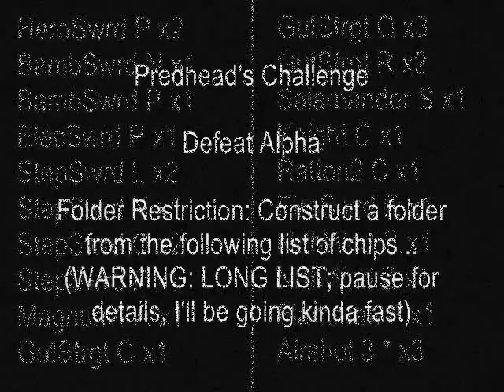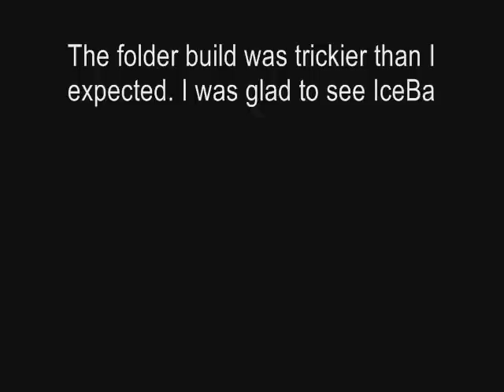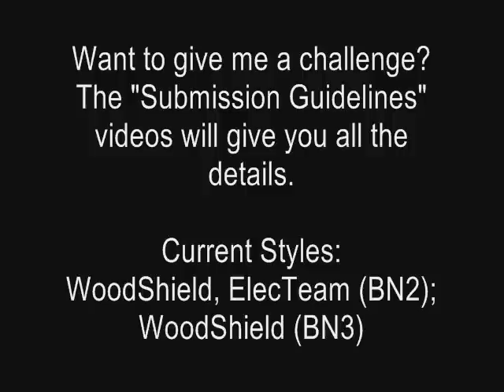Challenge Kayorei - MegaMan vs. Alpha 7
And just when we thought Alpha had become dependent on other more powerful beings, it comes back on its own and full force against our blue hero, taking away all of his chips and his Customizer in the surprise attack. Fortunately for MegaMan, a mysterious benefactor lends him chips and a preset Customizer. Will it be enough this time...? Stick around after the fight for my thoughts on the challenge.